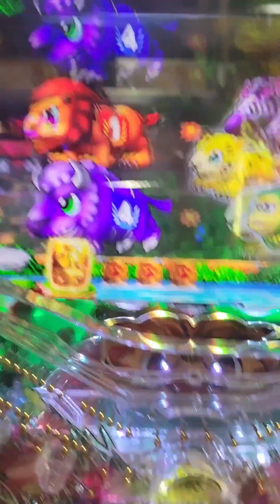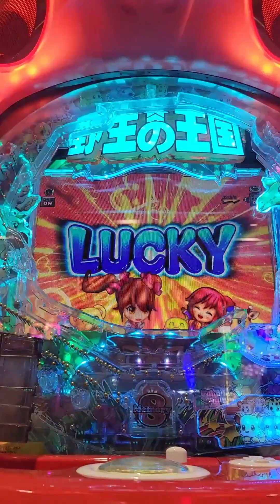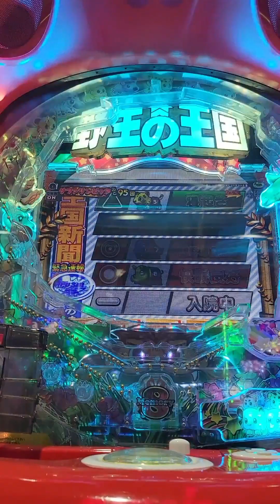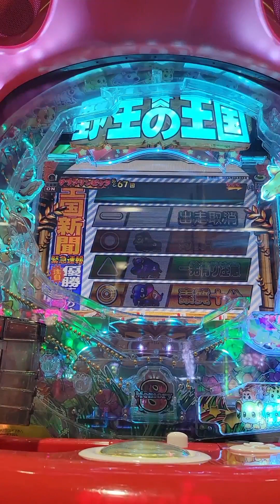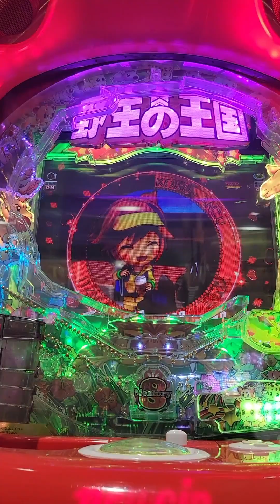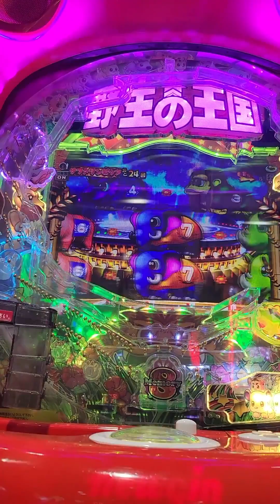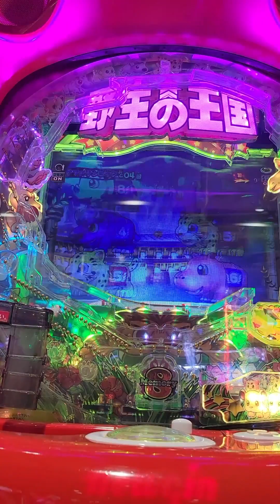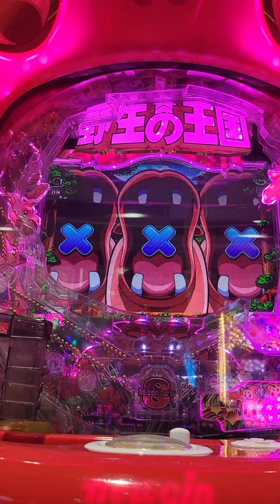Pachinko #55 Kingdom of the Wild - NgDinhNha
パチンコ #55 金保留なら単発かなぜなぜ | 野生の王国 - NgDinhNha